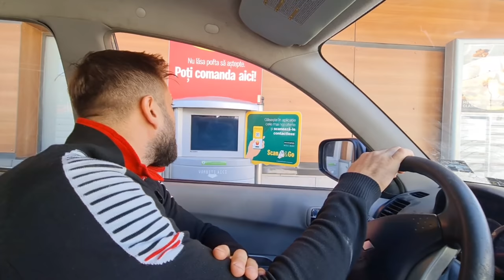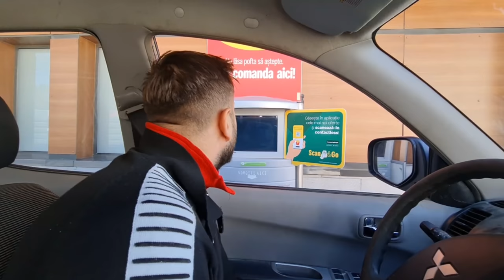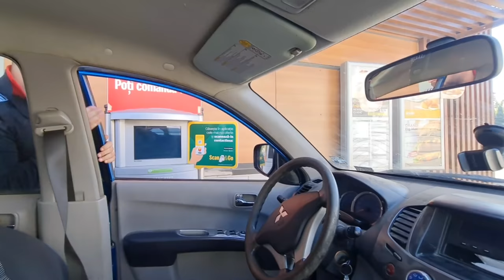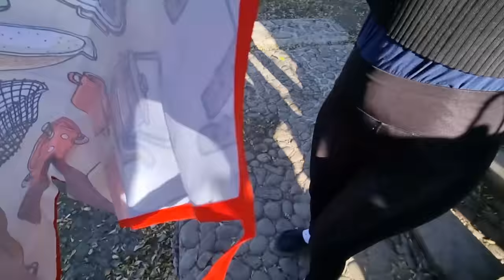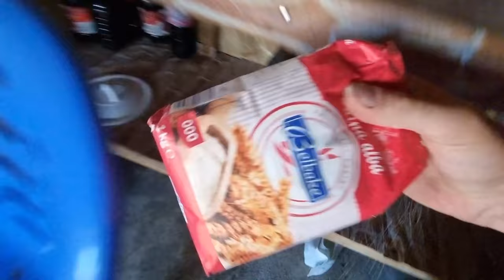Mergem după lut și Ionuț cu Tiberiu pregătesc de mâncare la Căsuța din Pădure!